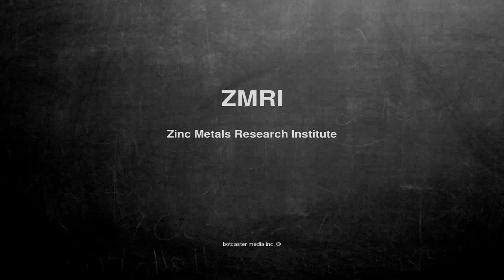What does ZMRI mean